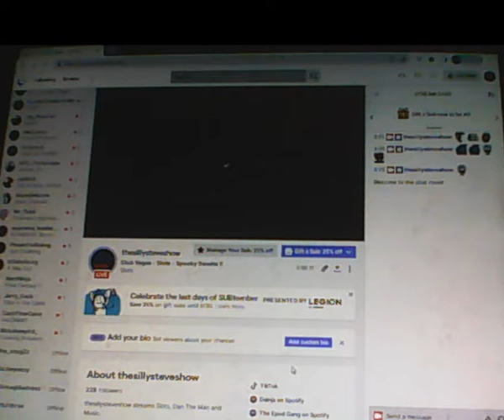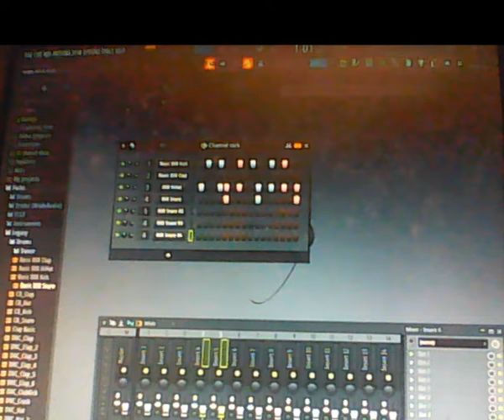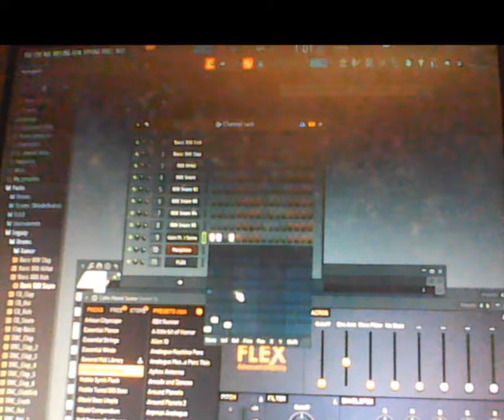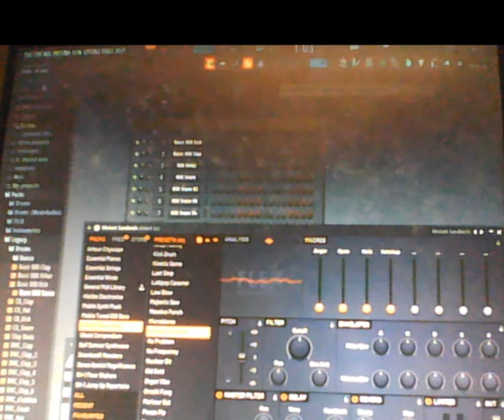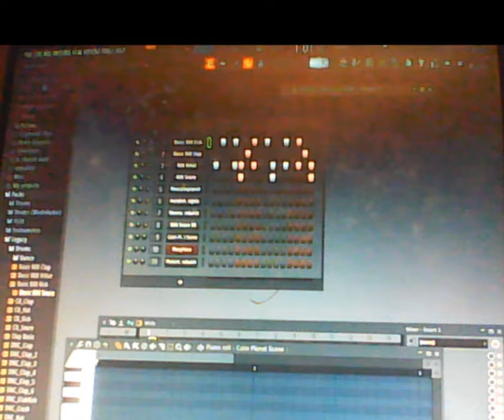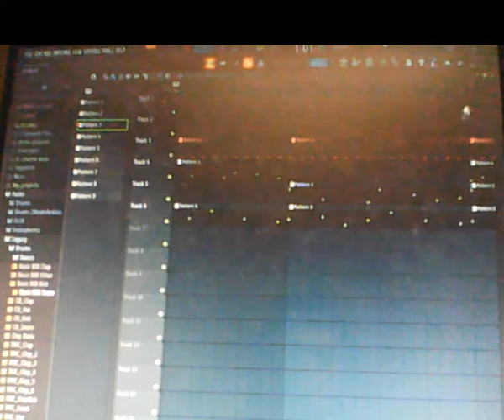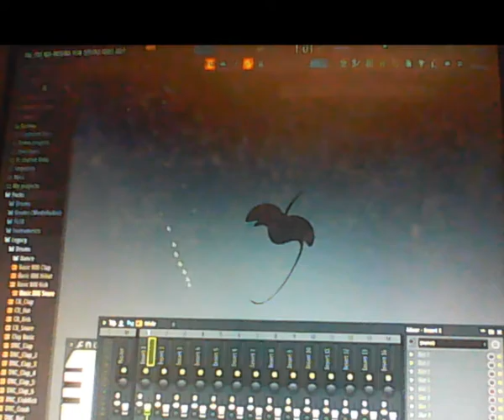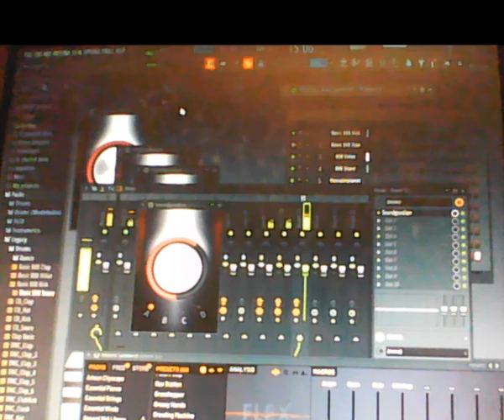FL Studio - The making of "What A Mess" Instrumental